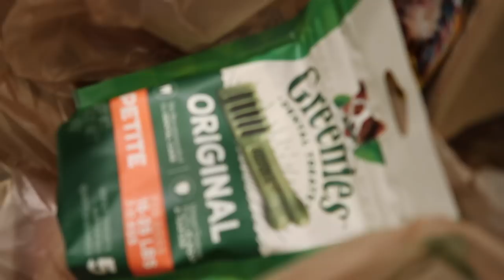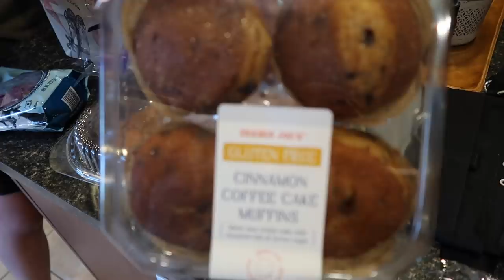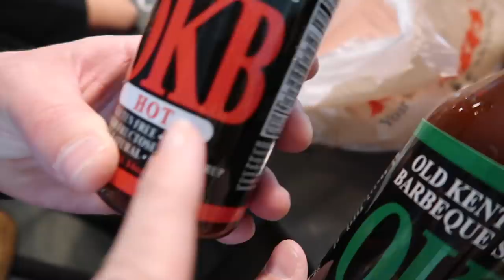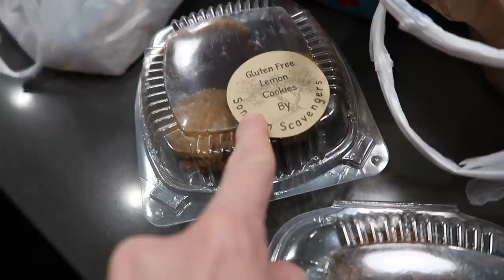Baseball Team Update and Baseball Gear Arrives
More baseball gear arrives as Mason prepares for the upcoming season, We show off a Sam's Club Haul with some non food purchases, Ace takes his first trip inside Petsmart, and Ace goes to hang out with the Clintus clan and his cousin Baby!!!

16772 W. Bell Rd, Ste 110-115